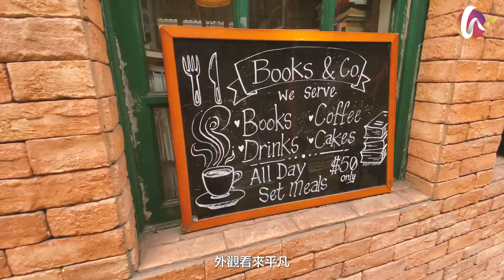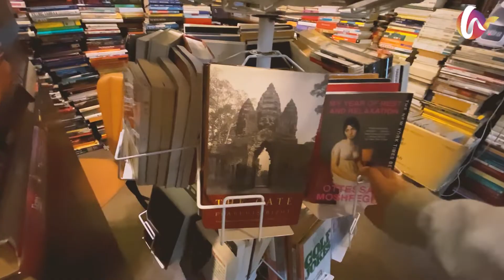【西營盤慢活好去處】#05 遠離繁囂，以書藉美食治癒心靈｜懷舊書店風格＋歐陸式紅磚外牆裝潢｜ViuTV御用書店外景？教主Anson Lo都嚟拍過MV！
香港近年咖啡文化越嚟越流行，唔少具特色嘅小店突圍而出，然而Cafe其中一樣最吸引嘅，就係慢。今集同大家介紹嘅cafe位於港島聖士提反女子中學對面嘅小斜路旁。外觀看來平凡，紅磚外牆搭配綠色的鐵窗，從窗外窺見裡面燈光微黃，四周堆滿書。店舖的名牌很小，不仔細看，很容易便錯過它。

甫走進書店，自然就會想起電視劇集《二月廿九》中，女主角Yeesa摺紙鶴的情節；又或者在《神的女主角》MV中，教主Anson Lo與女主角Karis在書店嬉戲。不少人亦覺得這裏有《哈利波特》斜角巷的感覺。店內售賣二手書、CD及DVD，書種主要是英文書，以人文書籍、經濟、政治、歷史書為主，或者你可以從書堆中找到樂趣！

座位只有約十個，不適合一大班人，對玩game傾計不要太大期望，因為這裡賣的是書香。店內亦提供咖啡小食，由全日套餐到蛋糕套餐都有，大家可以點上食物，隨便到書櫃拿書取閱。每一個套餐都只係$50，就可以係度坐全日。這次我們點了一個日式芝士蛋糕套餐以及一個吞拿魚飛碟套餐，配以朱古力Mocha和肉桂咖啡。食物都是老闆娘親手製作，其中日式芝士蛋糕重芝士味但卻不膩，咖啡澀度也恰到好處。不過最重要的是書店的環境和氛圍，讓顧客在百忙的生活中，找到落腳點讓自己重新充電，度過一個屬於自己的時光。

香港國際旅遊 香港國旅 香港好去處 香港景點 假日好去處 週末好去處 香港旅遊 香港一日遊 香港半日遊 電車 香港大學 Books&Co.

【26-005】